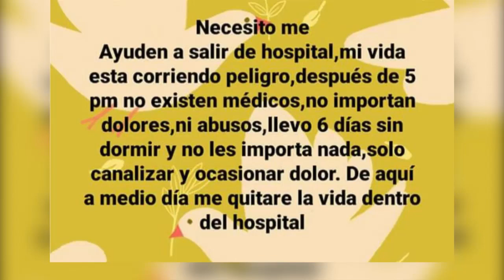Parte médico del Hospital Regional de paciente Covid-19